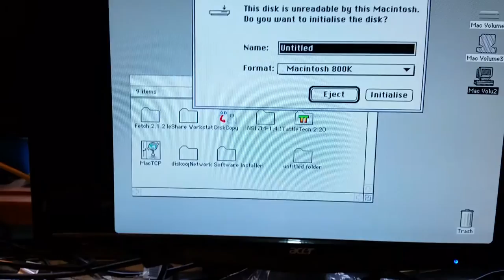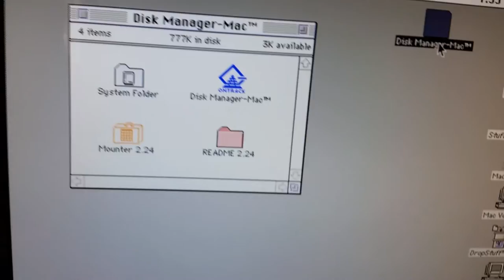How to Fix Your Macintosh Floppy Drive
Floppy drive in your vintage Macintosh not working? Disks getting stuck? Not reading? Tired of hunting through the handful of good parts left on eBay? Get your tools out and fix it yourself!

Note: I didn't show you me replacing the spring I damaged off-camera because in the end, watching me hunt through a box for a spring that vaguely looked like the original was not captivating viewing. If you break a spring, just go and find one as similar as possible, and try it out. I believe in you.

As always, I hope you enjoy this video and you get out and fix or build something yourself!